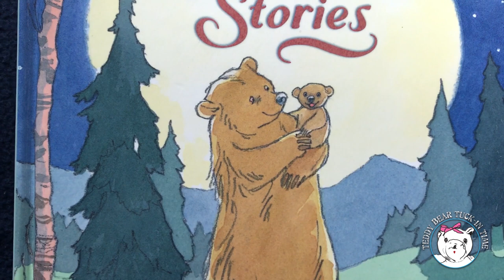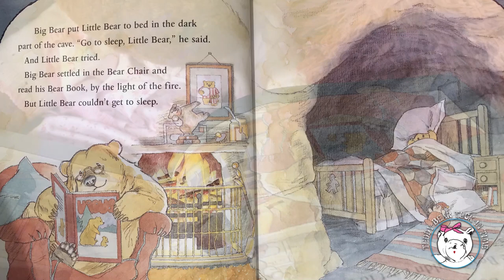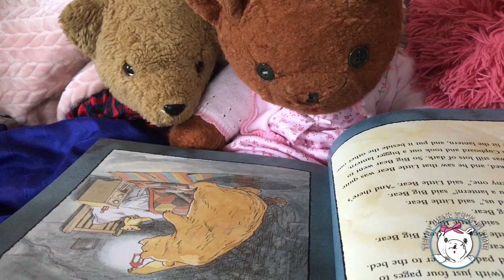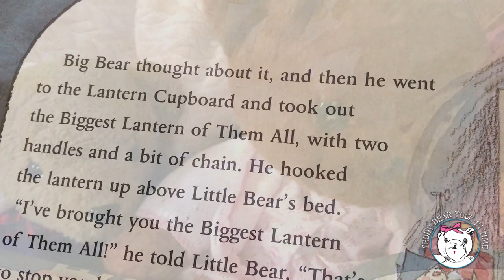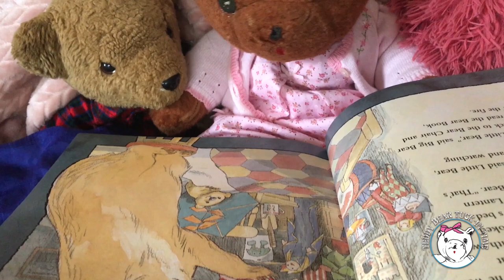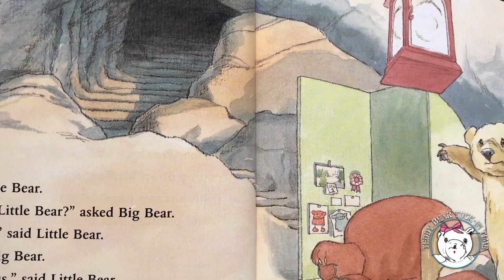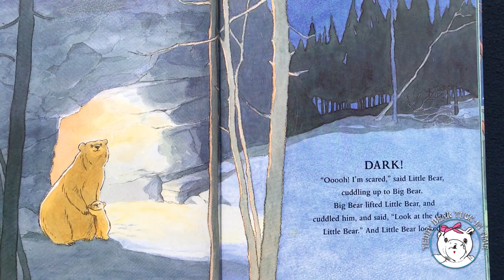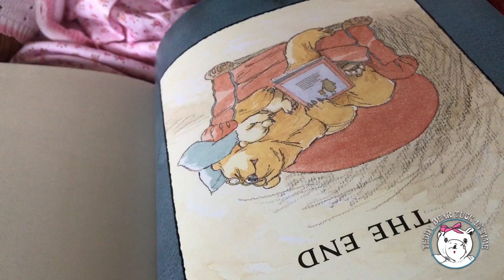Teddy Bear Tuck In Time ep103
Teddy Bear Reads a Story. "The Little Bear Stories", "Can't You Sleep Little Bear?", By Martin Waddell  Illustrated by Barbara Firth
Storytime, Children's Literacy,